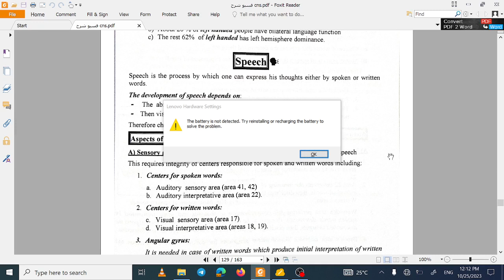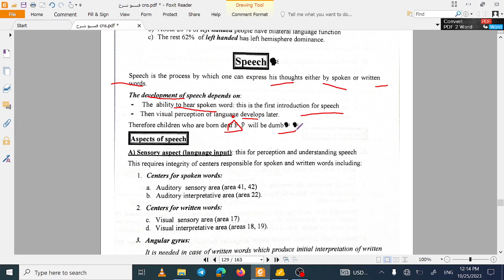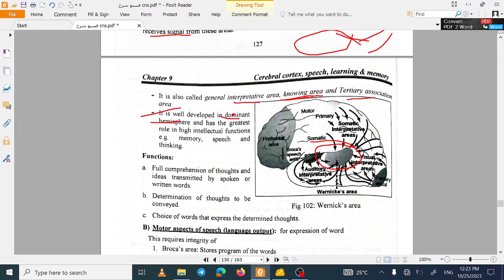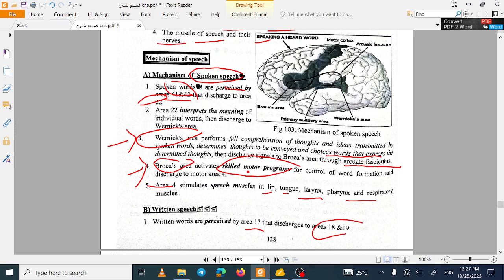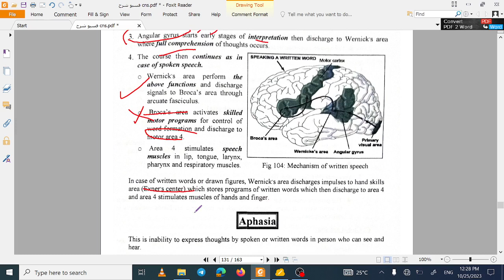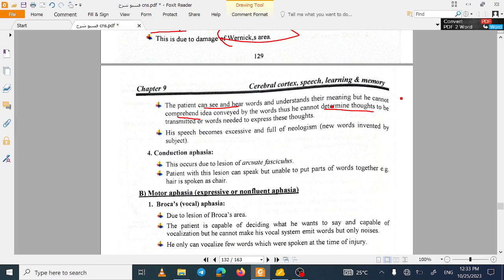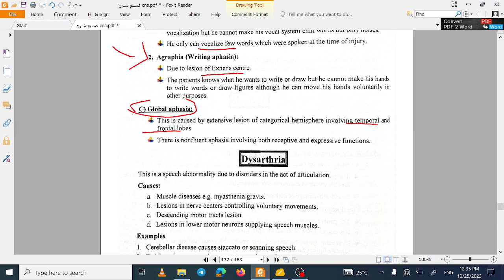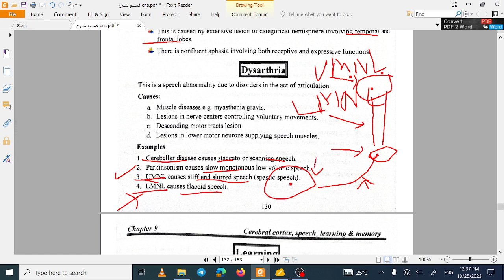physiology of Speech and speech disorder